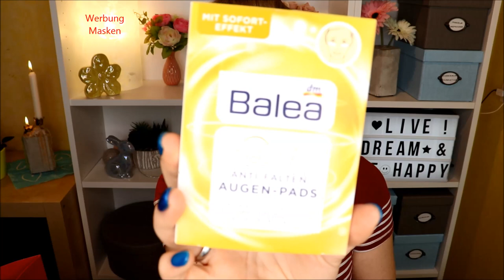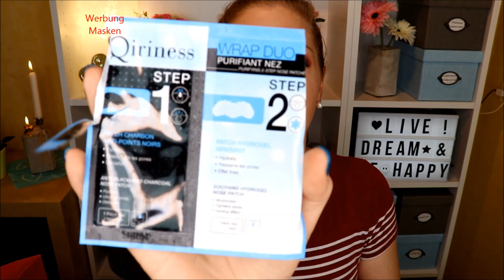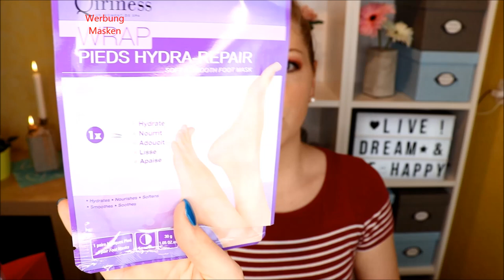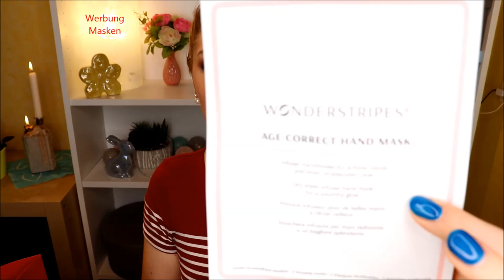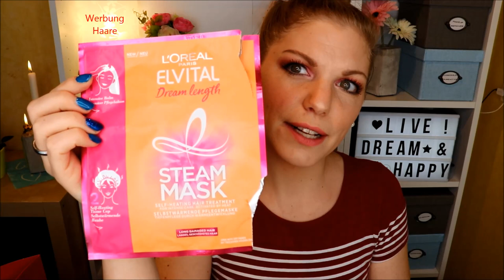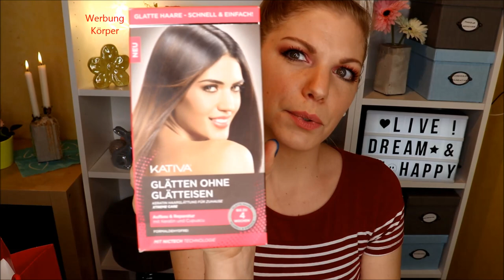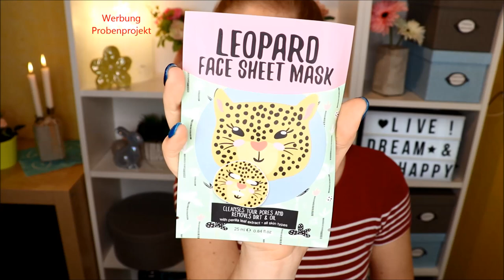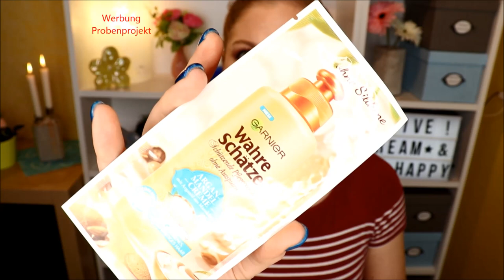Aufgebraucht und platt gemacht im April 2019 + Verlosung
Im April ist mal wieder einiges von mir aufgebraucht worden...

Außerdem siehst du im Video, welche Produkte in der Verlosung sind :)

Ein paar Produkte aus dem Video: *
Alpha-H Cleanser
Clinique Moisture Surge Supercharge Serum
Biotherm Blue Therapy Red Algae Uplift Cream
Bioré Thermo Masken
Hair Doctor Thermo Conditioner
Kneipp Handcreme mit Magnolie
Catrice Glam & Doll Boost Volume Mascara

Muttertags-Box von bee care
Mama ist die Beste Sheepworld Kissen
Etwas für Kreative – Faltbox zum Muttertag
Yankee Candles Geschenksets zum Muttertag
25 x bunt gemischte Markenkosmetik

♡ Schreibe mir einen lieben Kommentar unter dieses Video mit PINK

Liebe Grüße
Claudi